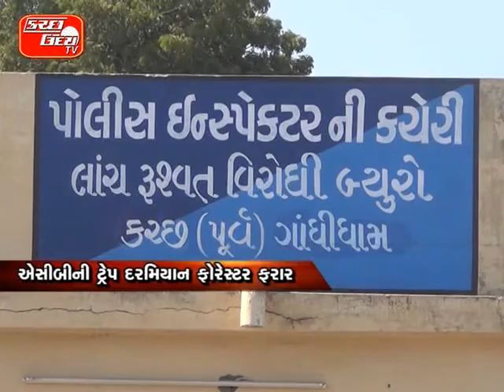KUTCHUDAY TV NEWS 20 05 2016 PART 1